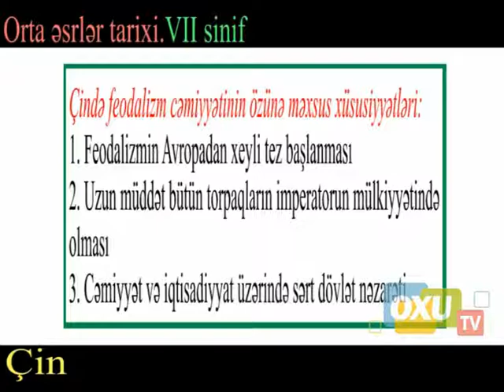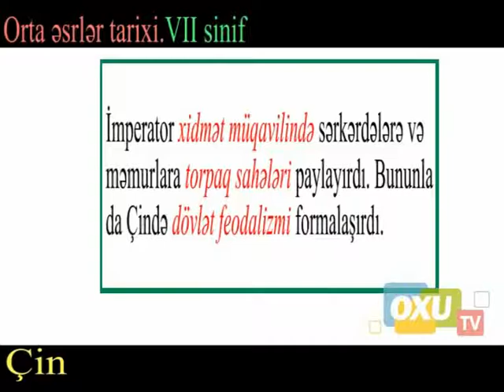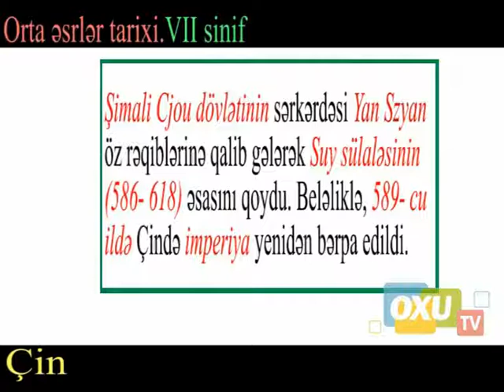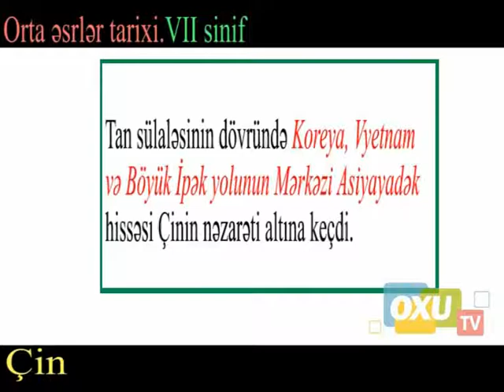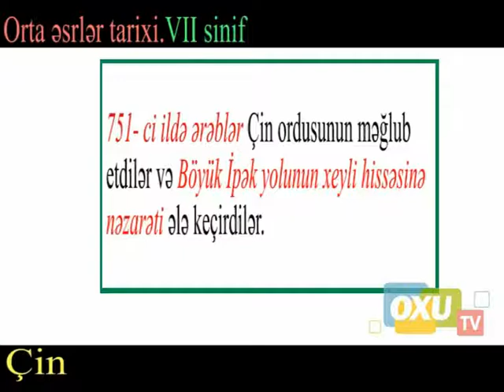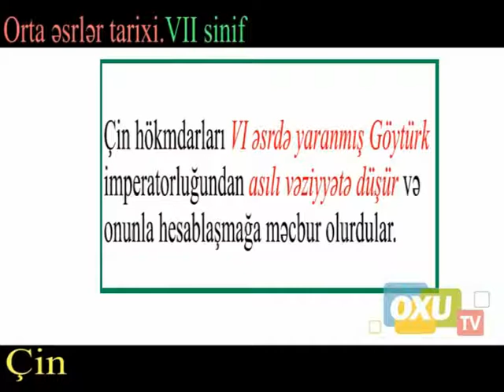7 - ci sinif Orta əsrlər tarixi - Çin